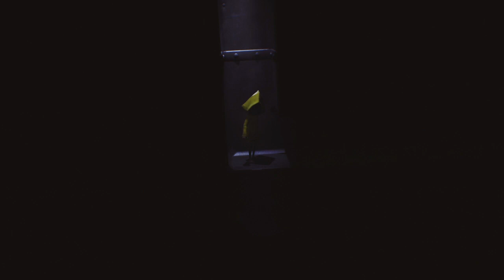Taking you down B (LITTLE NIGHTMARES) PART 3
What's good I know we just played not to long ago but I can't I'm so addicted to this game like this is crazy lol.

Intro Beat is named (HARD) ANIME TYPE BEAT &quot; ITACHI &quot;  Free Type Beat - Instrumental 2019 by Origami